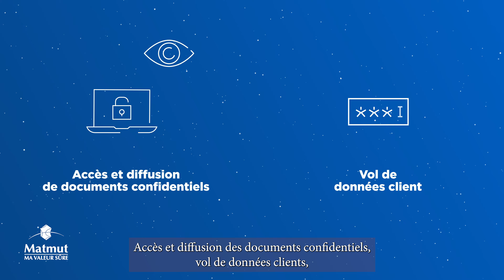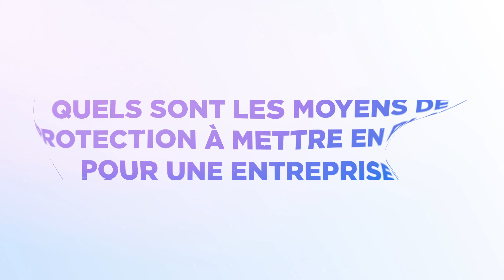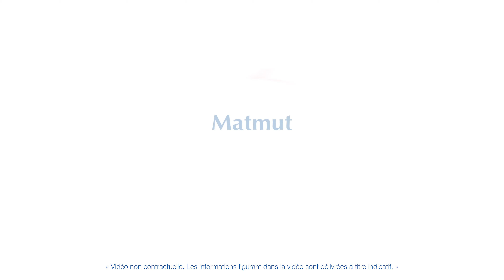Tout savoir sur le Cyber -risques en Entreprise – conseil d’expert Matmut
Découvrez dans cette vidéo nos conseils d’Expert pour les chefs d’entreprises, créateurs, artisans, commerçants… pour tout savoir sur le Cyber risques en entreprise :
Qu’est ce que le cyber-risque ?  De quoi parle-t-on ? La digitalisation croissante de la société engendre le développement des « cyber risques ». Les risques Cyber sont plus que jamais au cœur des préoccupations des entreprises.
Petites ou grandes entreprises, toutes sont concernées. Ces actes malveillants ont des conséquences majeures et peuvent avoir un impact très important en termes de pertes d’exploitation, de disponibilité du site de vente en ligne, et, de façon plus générale, sur la poursuite de son activité.
Quels sont les différents types d’attaques informatiques pour une entreprise et quels sont les réflexes à adopter en cas d’attaque ? Quels sont les moyens de protection à mettre en place pour une entreprise ? Les entreprises sont-elles toutes concernées ? L’assurance Cyber-risques : Pour quoi faire ?

La Matmut vous accompagne pour vous aider à mieux comprendre vos besoins et obligations d’assurances.
Pour en savoir plus ou demander un devis en ligne, rendez-vous